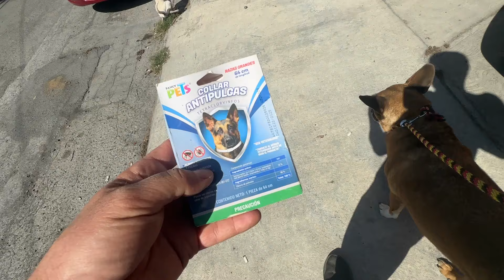Cuidado .. ya llegó la temporada y vienen hambrientas